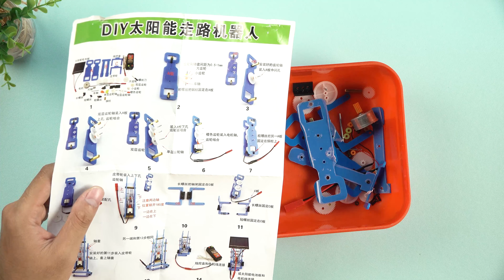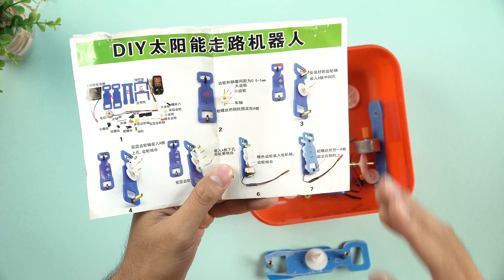Tặng quà gì cho bé vừa học vừa chơi, khám phá ngay bộ STEM Kit V2 tổng hợp từ NSHOP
🛒 LINK SẢN PHẨM: Bộ STEM Kit V2
☞ Số điện thoại hỗ trợ kỹ thuật: 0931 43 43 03  |  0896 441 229
☞ Địa chỉ cơ sở để bạn đến mua trực tiếp:
+ Chi nhánh 1: số 1 Bùi Xuân Phái, Tây Thạnh, Tân Phú, TP. HCM
🌏 THÔNG TIN KÊNH:
☞ HÃY ĐỂ LẠI COMMENT GÓP Ý CHO NSHOP NHA